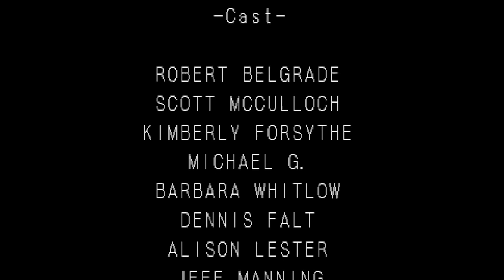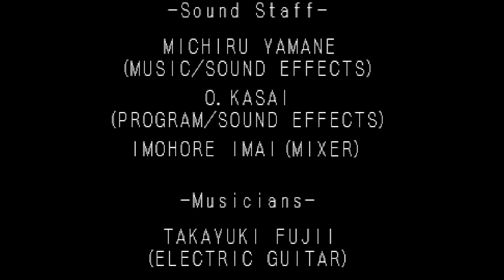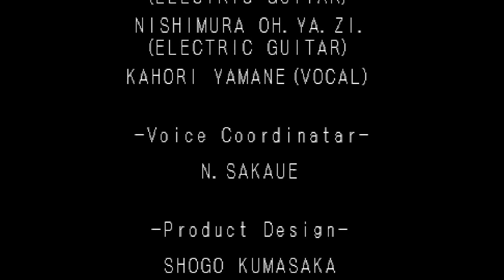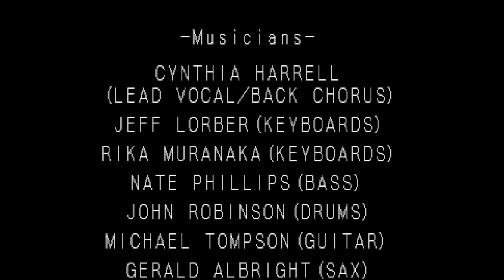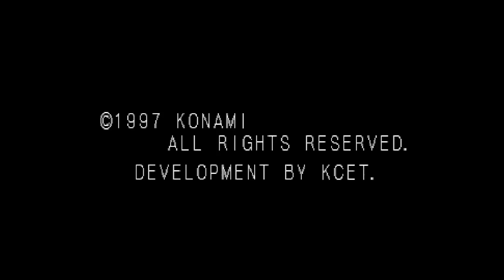CCCC | Castlevania: Symphony of the Night | Episode 32 | The Finale.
We fight the Final Boss, finishing up the game before the bonus episode.